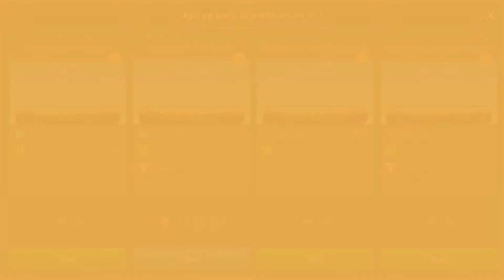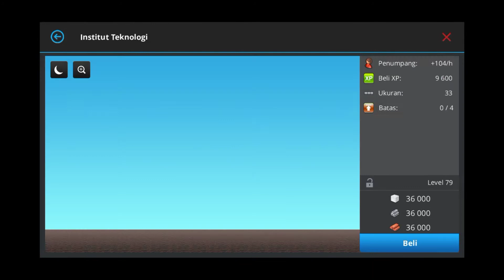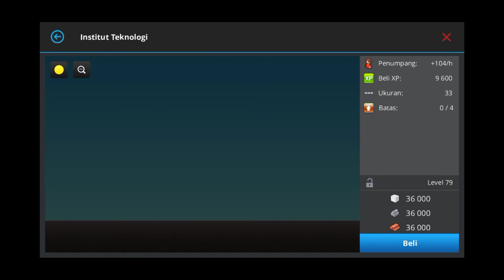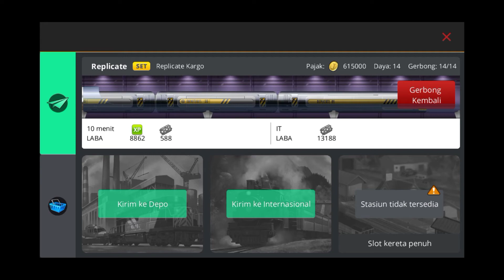Update Musiman Game Train Station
Game trainstation dengan grafis 2d yg mantap..!!
Di mana pemain bakal di tugaskan untuk menangani sebuah stasiun secara profesional dan bisa menjadi pengelola stasiun yg sukses. Disini juga disediakan armada mulai dari kereta uap, disel, maglev, dan hiperloop. Dsini juga pemain di tantang dengan kontrak tetap maupun kontrak musiman yg menguji permainan anda..

Games kali ini train station update dengan kereta hiperloop, dejorasi maupun bangunan. Untuk lebih lengkapnya tonton video di atas..